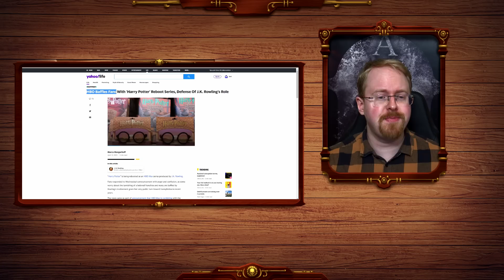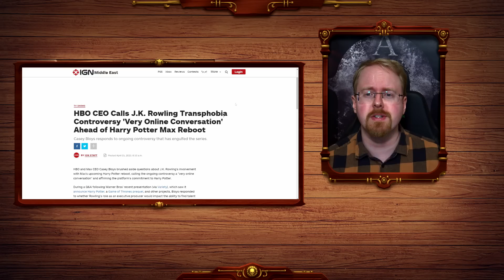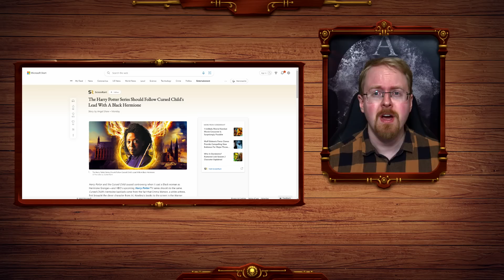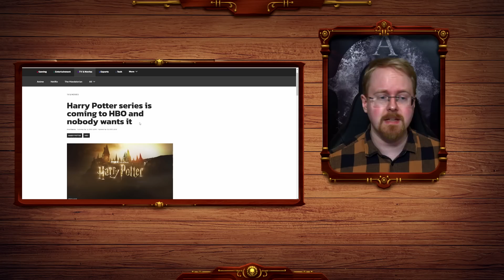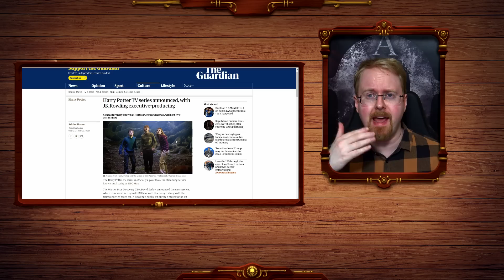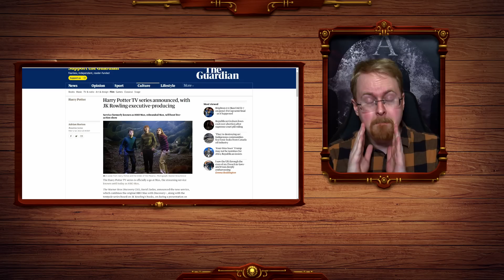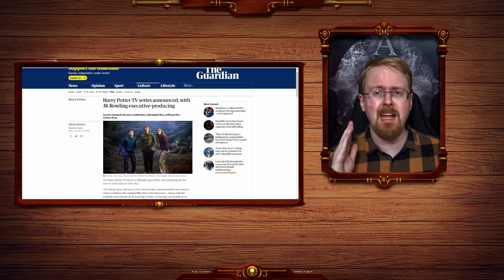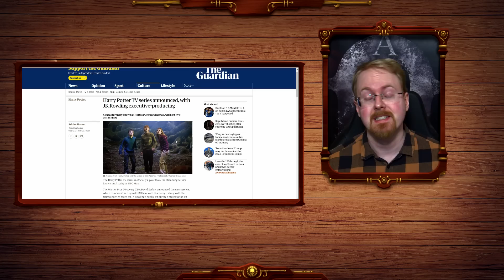J.K Rowling Ready to Celebrate Woke Boycott - But There Is A Catch With The Harry Potter TV Show?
With the Harry Potter TV show on the theoretical horizon J.K Rowling is justifiably smug. But! why was Hogwarts Legacy a success? and will the same set of circumstances exist in 2 years time?